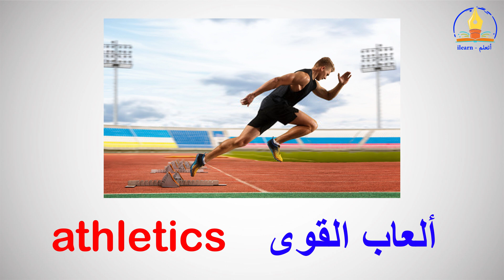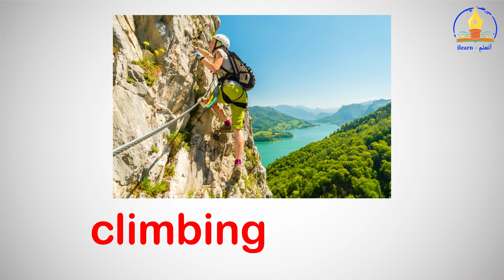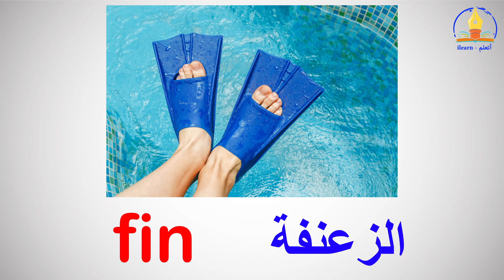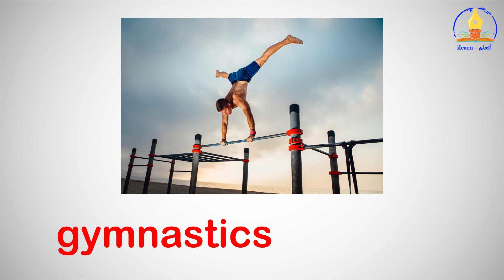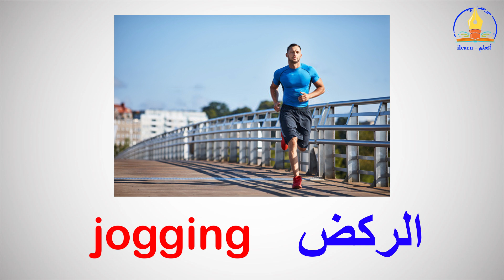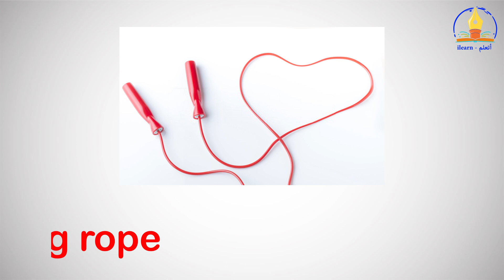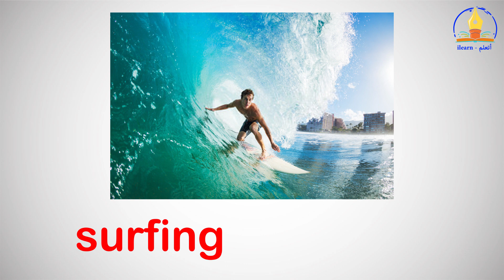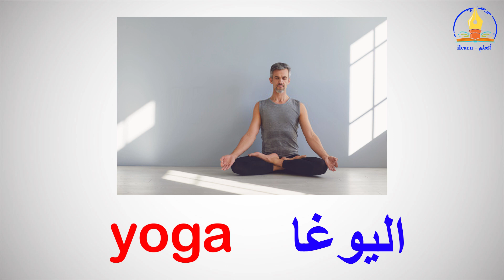أسماء الرياضات والألعاب بالإنجليزية والعربية مع النطق السليم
تعلم معنا في هذا الفيديو المفردات الإنجليزية المتعلقة بالرياضة والألعاب، بالإضافة لأسماء الرياضات، رياضات مائية، وبعض المفردات المرتبطة بكرة القدم.

تعلم الإنجليزية - learn English